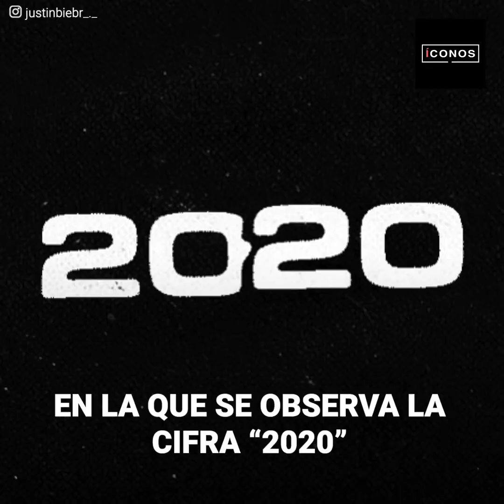Preocupación por la extrema delgadez de Justin Bieber | íconos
“Justin Bieber ya no es el mismo, se ve demacrado, viejo y extremadamente famélico”
El artista fue terriblemente criticado tras aparecer en un evento de beneficencia. Muchos consideraron que se veía decaído y físicamente destruido, no obstante Justin tomó el micrófono, se paró frente a ellos y lo que pasó después los dejó atónitos...